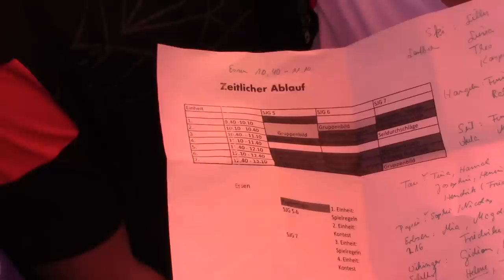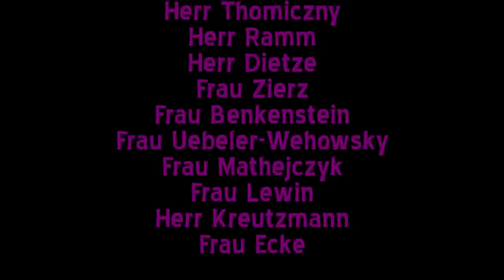ELI-Games | 25 Jahre Elisabeth-Gymnasium Halle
Dieses Video wurde anlässlich des 1. Aktionstages im Rahmen des Jubiläums "25 Jahre Elisabeth-Gymnasium Halle" gedreht.
Genaue Informationen zum Projekt und weiteren ähnlichen Projekten finden sie auf der Website des Elisabeth Gymnasiums